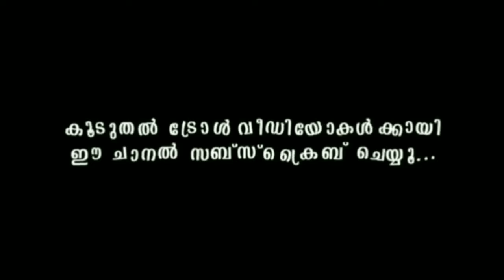പോലീസിനെ വട്ട് പിടിപ്പിച്ച കേസ്..! Troll video Malayalam | drunk troll | MaLaYaLi BoY 2.0